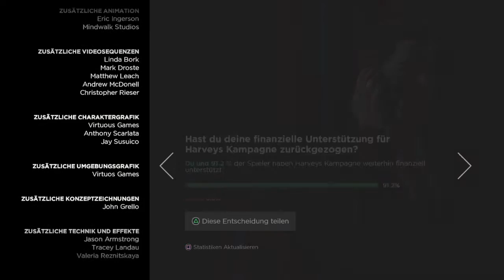Batman_20180107042025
BATMAN - THE TELLTALE SERIES (DIGITAL)